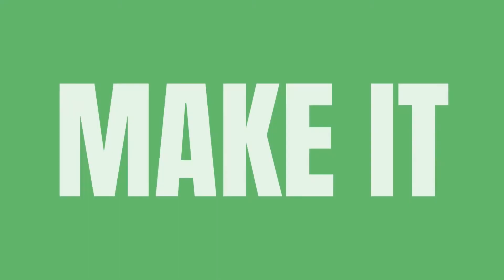Let's make it Work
CPPS WORK is the industrial arm of Childfam-Possibilities Psychosocial Services (CPPS), a duly- registered well-being center founded 2013 and located in Quezon City and Makati City Philippines. Just 7 years old, CPPS is one of the fastest growing mental health service providers in the Philippines, catering to a wide variety of clientele both individual and academic, corporate, government organizations.

CPPS WORK provides mental health literacy seminars and workshops, mental health assessment and screening, direct psychological interventions, and mental health consultancy.

Just a year + old, we are happy to share that we have provided services to a wide variety of industries including energy, finance, BPO, manufacturing, education, and sales. We are also available for supporting government and non-government organizations.